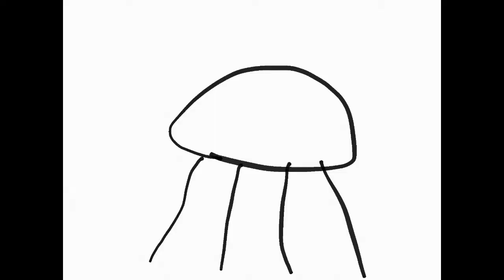Mathias et León 2 année